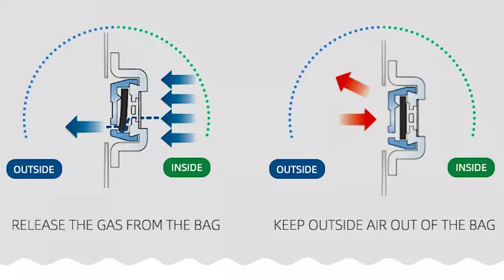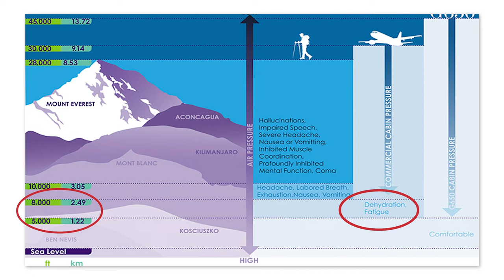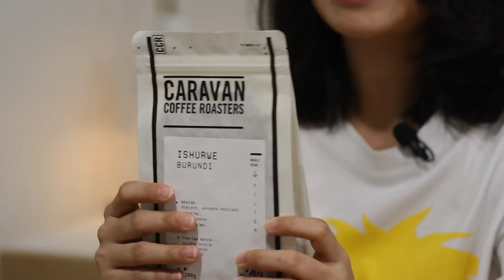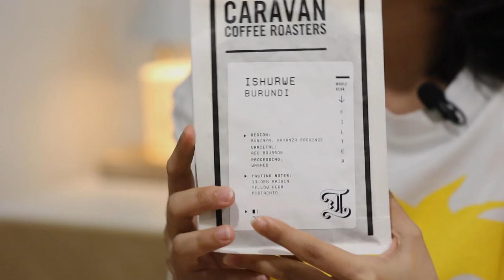EP27 สิ่งต้องรู้เมื่อหิ้วกาแฟขึ้นเครื่องบิน | (中文字幕）攜帶咖啡上飛機須知 | BUNista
🇹🇭 ไปต่างประเทศหรือต่างจังหวัดอยากหิ้วกาแฟกลับมากินเองก็ดีหรือเป็นของฝากก็ดี  ทำอย่างไรจะไม่ให้เสียรสชาติหรือคุณภาพของกาแฟ คลิปนี้มาเล่าให้ฟังอย่างละเอียด ถึงข้อควรระวัง และวิธีการหิ้วกาแฟขึ้นเครื่องบิน 🇹🇭

🇬🇧🇺🇸【For other languages CC, please select "Auto-translate" in setting menu (Youtube Web base)】When going abroad or travel to other places , want to buy some coffee to drink or as a gift, how to preserve the flavor and quality of coffee when carry up on a plane. This VDO will give you some suggestion.  🇺🇸🇬🇧

🇨🇳🇭🇰🇲🇾🇸🇬🇹🇼【中文字幕請於設定，字幕選項】🇨🇳🇭🇰🇲🇾🇸🇬🇹🇼 出國或旅行到其他地方，想要帶咖啡回家喝或是當伴手禮。 這集跟大家分享如何攜帶咖啡上飛機，而能保存咖啡香氣以及品質

Chapter:
00:00 Intro
01:03 ข้อควรระวังก่อนจะนำกาแฟเข้าประเทศ 攜帶咖啡入境前須知
02:20 แนะนำถุงกาแฟที่ควรใช้ 介紹合適的咖啡袋
02:56 แนะนำวาล์วระบายทางเดียว (one way valve)  單向排氣閥介紹
05:08 การใส่ถุงกาแฟไปกับสัมภาระใต้ท้องเครื่อง 把咖啡袋放在托運行李箱
07:09 วิธีการนำกาแฟขึ้นเครื่องบินที่ถูกต้อง     攜帶咖啡上飛機正確方法
08:05 Ending